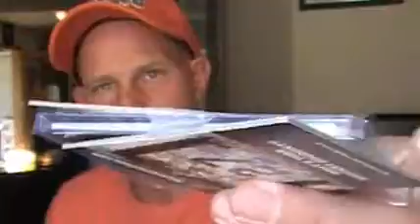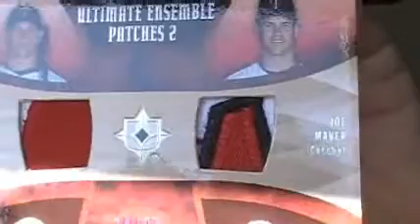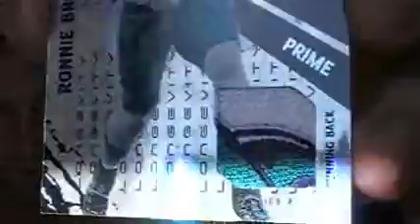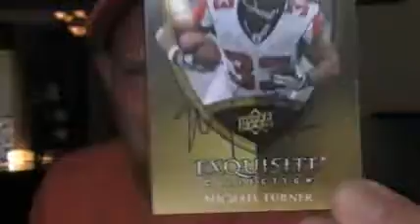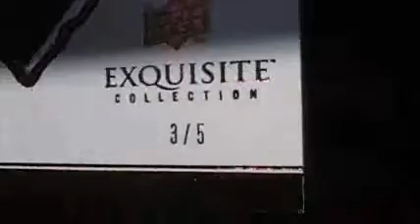Incredimail from a JDub, Puff, and Bronco! PLUS Subscriber Contest!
I will give away a set of 3 cards to 1 winner. All you have to do is sub!!